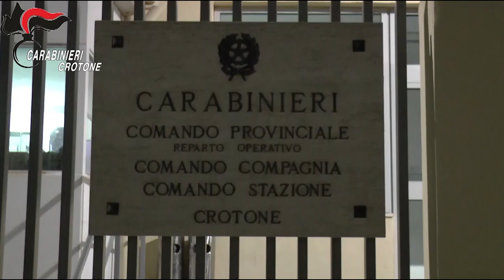'NDRANGHETA: BLITZ CC NEL CROTONESE, 31 MISURE CAUTELARI